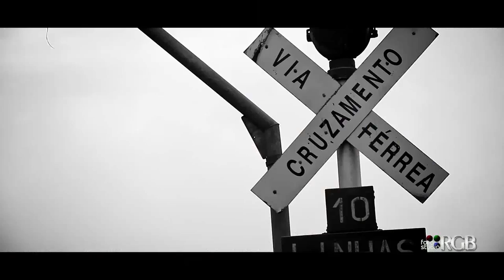Ensaio: Monique + Carlo - Foto Studio RGB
Foto Studio RGB

Hebert Lira & Caio Renato - Videomaker's
Nicollas Albertin & Celso Pelissari - Photographer's